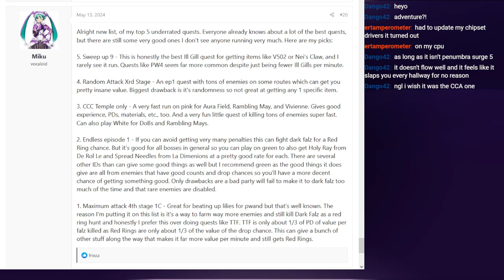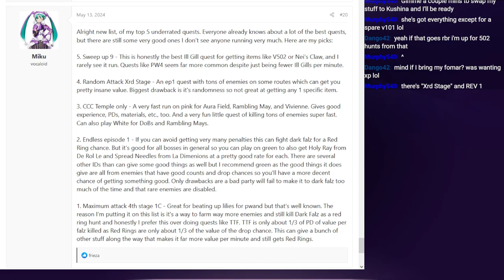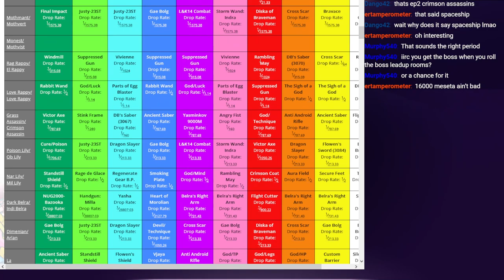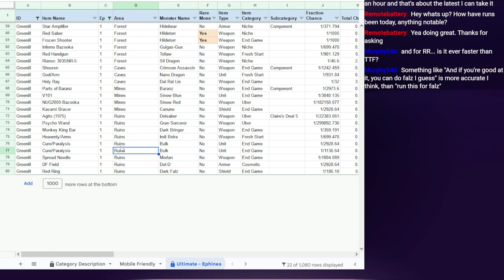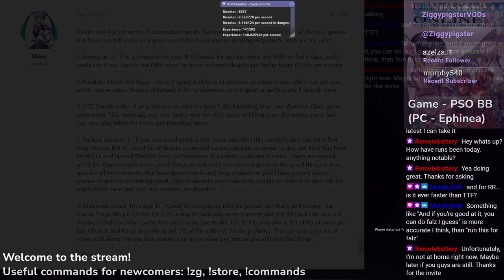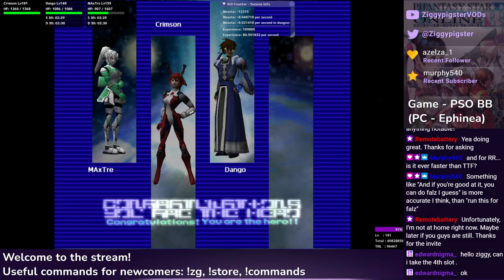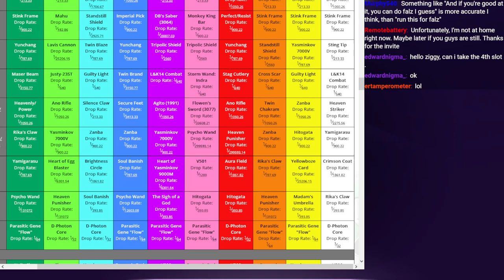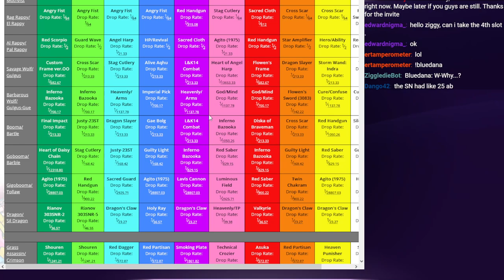PSO Ephinea - Miku's Unappreciated Quest List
Featuring: Dango42, ertamperometer, Murphy540